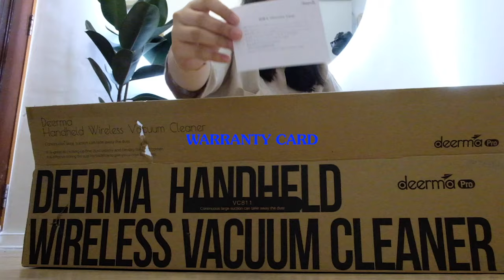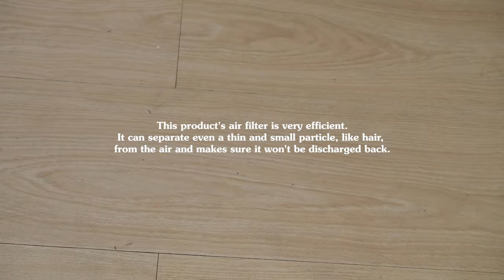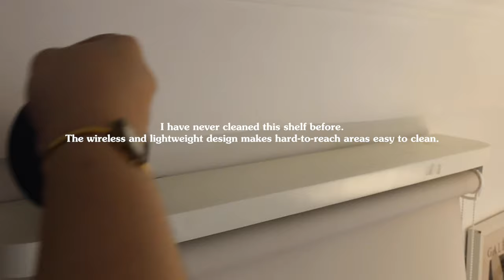Clean with Me 🧽 + Deerma Wireless Vacuum Cleaner Review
Deerma VC811 Handheld Wireless Vacuum Cleaner
Flash Sale on 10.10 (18:00-23:59)
P3105 only (from P3299)
Hi everyone!

In this vlog, I cleaned my room after delaying it for weeks!😅I've been busy with work + play for the past month and (good thing!) Deerma sent over one of their newest product in the market, the Deerma VC811 Handheld Cordless Vacuum Cleaner. It made my cleaning a more convenient and whole lot faster!

always,
cabii

00:00 - 00:38 Unboxing
00:39 - 01:27 Parts & Assembly
01:28 - 02:08 How to Open Dust Cup
02:09 - 03_25 The 3 Brush Heads
03:26 - 04:16 Cleaning the Floor
04:17 - 05:30 Cleaning the Shelves
05:31 - 06:35 Cleaning the Fan
06:36 - 07:45 Cleaning the Bed, Roller Blinds, Cushion and Sofabed
07:46 - 09:28 Cleaning the Filter